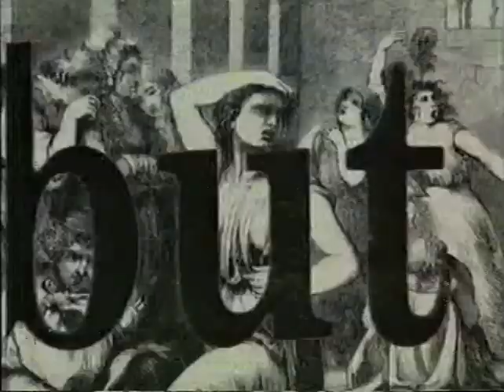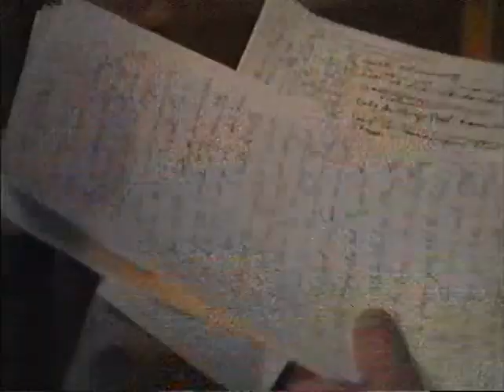'MAD' Edinburgh Nights BBC2 1992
I was in the original production of Jeremy Weller's Fringe First Award-winning play MAD in August 1992. My name then, and the name of my character in the play, was David Hodgson. I worked on the months of  intensive pre-production and research leading up to the first rehearsal, when I relinquished all production duties and became solely an actor in the play.
I appear in one brief interview moment and in scenes from rehearsal and performance of MAD.

This feature for BBC2's Edinburgh Nights series was broadcast on Wednesday 19th August, mid-way through the Edinburgh Fringe.
This transfer is from the home video I recorded onto VHS tape the night it was broadcast. It has never been broadcast since until now.

Sarah Kane on MAD:
"I’ve seen one piece of theatre that changed my life – Jeremy Weller’s Mad. It changed my life because it changed me – the way I think, the way I behave or try to behave. If theatre can change lives, then by implication it can change society."